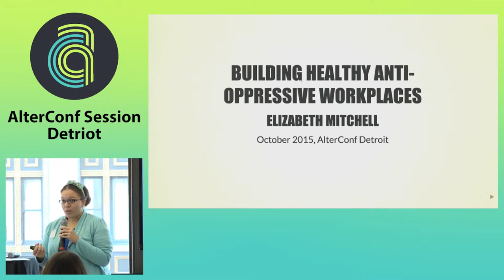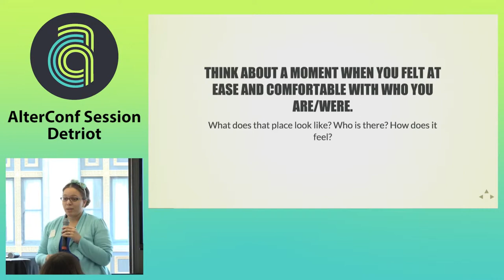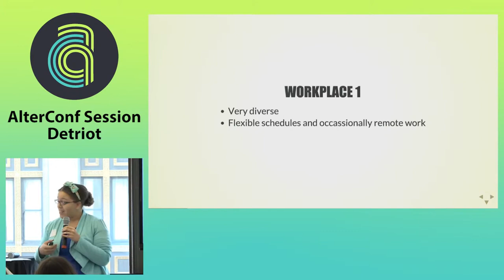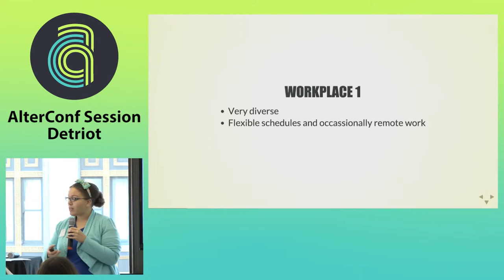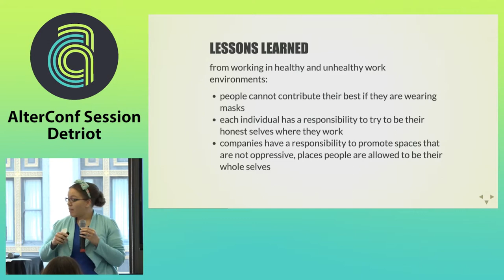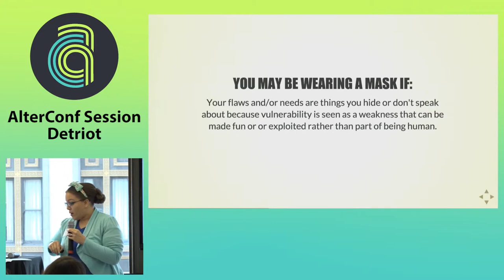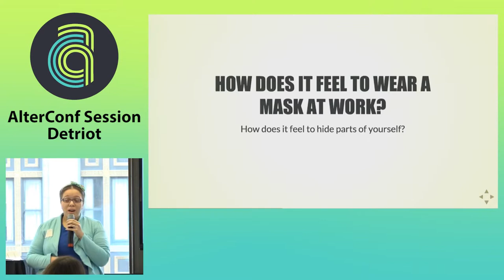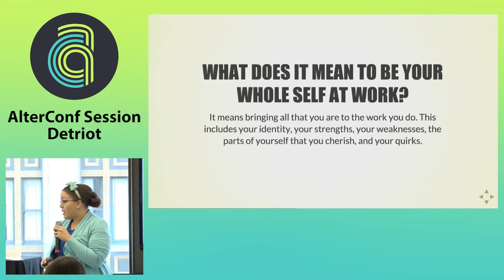Alterconf Detroit 2015 - Building Healthy, Anti-Oppressive Workplaces by Elizabeth Mitchell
Building Healthy, Anti-Oppressive Workplaces

Remote work and flexible schedules are a privilege of the tech world. Removing the expectation of everyone working the same hours and allowing workers to choose the times they can best contribute can promote a healthier workplace. Remote work and flexible work both have the potential to remove many of the barriers associated with stricter work environments. This helps people with physical and mental disabilities, caregivers, and others have greater flexibility to feel comfortable contributing meaningful work. But building a healthy, flexible workplace also demands shifting the culture to acknowledge how biases and oppressions intersect with how we view and treat others in the workplace. I will discuss how having a flexible, remote schedule and teammates willing to work together through biases helped me make it through a difficult year and find joy in my career.